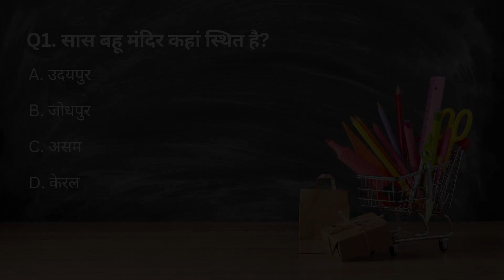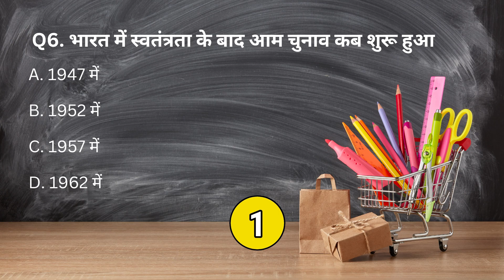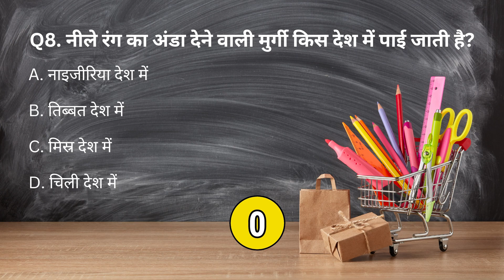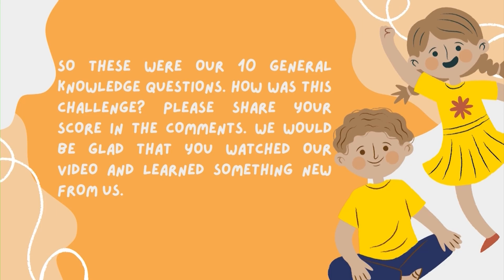Explore 10 intriguing GK questions that are worth your attention | Hindi | India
In today's video, we have prepared a set of ten intriguing general knowledge questions to test your brainpower. So, grab a pen and paper, and let's dive into the world of knowledge! Don't forget to leave your answers in the comments below and see how well you did. Without further ado, let's get started!"

Congratulations on completing our whirlwind tour of general knowledge questions! We hope you enjoyed the challenge and learned something new along the way. How did you fare? Share your score and your favorite question in the comments below. Stay curious and keep exploring the wonders of the world. Until next time!!!